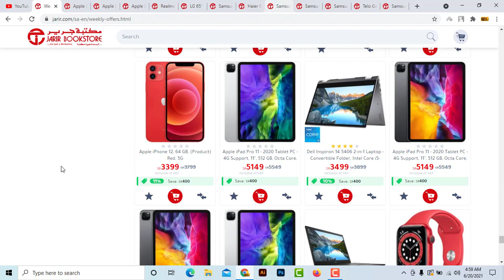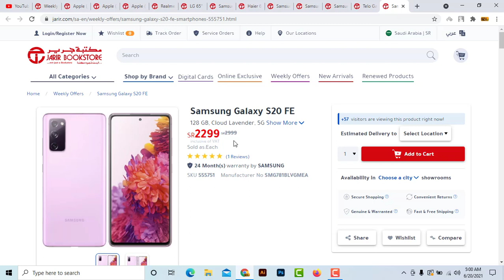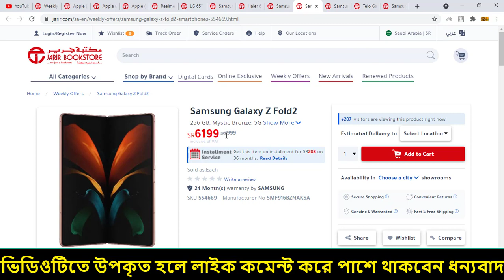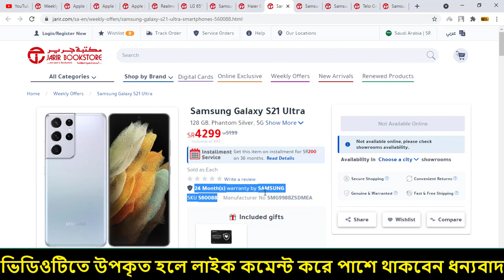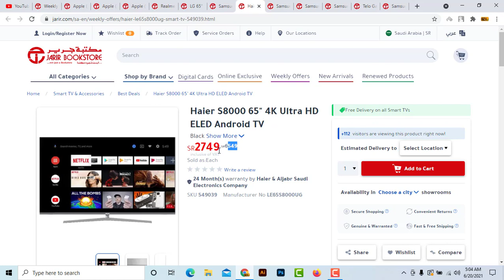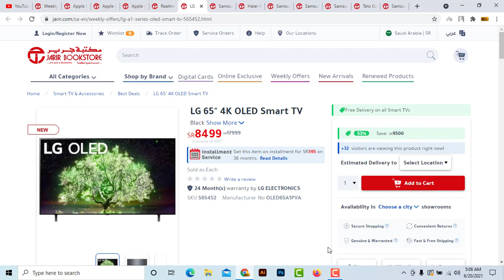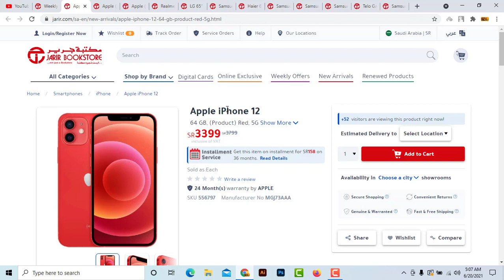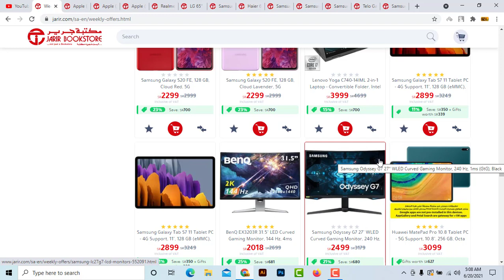New Mobile 50% Discount 😱in Saudi Arabia | Jerir Book Store || Extra || Samsnug | Iphone | SK24 TV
search :
sk24 tv;

About : SK24 TV is a YouTube Channel, where you will find any Educational videos in bangle, New Video is Posted Everyday :)